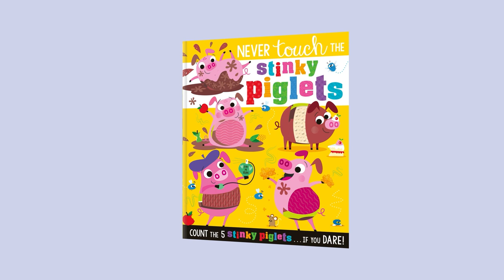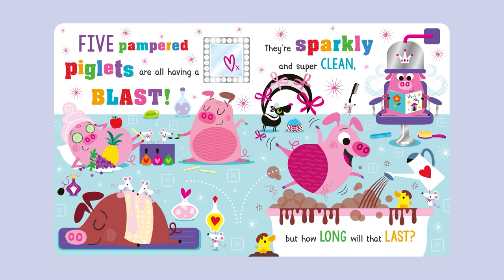Storytime with Hannah - Never Touch The Stinky Piglets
Find out why you must Never Touch the Stinky Piglets in this hilarious addition to our popular Never Touch Series, inspired by messy play! Practice counting down from five as the piglets disappear one by one. Bumpy silicone touches feature on the cover and every spread, creating an engaging and tactile reading experience.